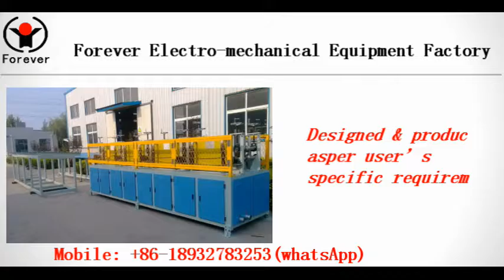steel ball rolling machine,grinding ball rolling machine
Skew rolling mill is widely used to produce high quality Hot rolling (forged) grinding steel balls,which is mainly used in the ball mill for Mining,Cement plant,Power station,and other grinding industries. Forever design and manufacture series steel ball hot rolling production line, including D20, D30, D40, D50, D60, D70, D80, D100, D120 etc complete size of steel balls miller lines, can produce φ 20 ~ 150 mm different size steel balls.

Contact Person: Tom  (oversea manager)